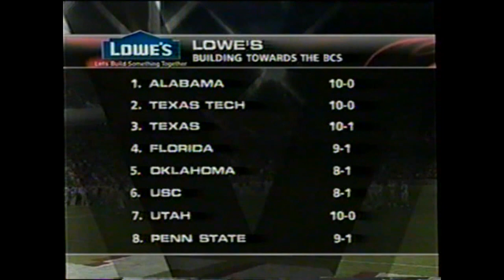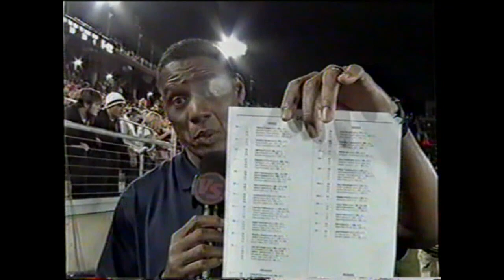2008 CFB Week 12: #6 USC @ Stanford (Mark Sanchez vs. Tavita Pritchard, Toby Gerhart)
NOTE: Tape excludes the first 5 minutes or so of the 1st quarter.

Final Score: USC 45, Stanford 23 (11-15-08)

Game Info:
Saturday, November 15, 2008
Stanford Stadium - Stanford, CA
4:00 PM PT
TV: Versus Sports (now NBCSN)